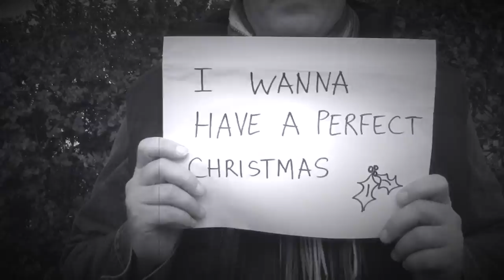The Simians - A Perfect Christmas - XMAS SONG!!!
Listen to more of our festive music on our album 'Christmas Songs' - available now on all streaming services.

The weather is turning cold, must be that time of year
Everyone prays for snow, Christmas is getting near
Hanging up festive lights, enjoying party nights
Dancing the night away, waiting for Christmas Day
I swept you off your feet, shopping on Oxford Street
Almost a year ago, under the mistletoe
We took a sleigh bell ride, then warmed by the fireside
Presents beneath the tree, now you are next to me

I wanna have a perfect Christmas, can't wait for the day to arrive
I wanna have a perfect Christmas, and to see your face come alive
I wanna raise a toast for Christmas, drink a glass of wine or two
I wanna have a perfect Christmas, and get very merry with you
Merry with you!

Ice skates and snow ball fights, egg nog and candy cane
Walking from door to door, sing carols for whatshisname
Problems they fade away, there's nothing left to fear
Back to the mistletoe, the happiest time of year

Dasher, Dancer, Prancer, Vixen, Cupid, Comet, Donner, Blitzen, 25 days of Christmas!

Snow effect provided by Kosmos Motion Graphics.